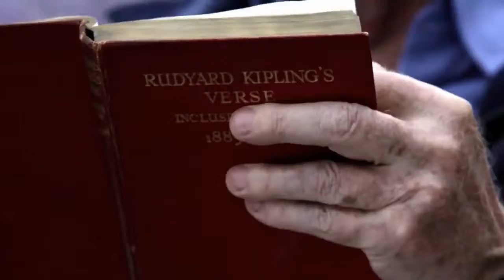IF, Rudyard Kipling's poem, recited by Sir Michael Caine Third Part